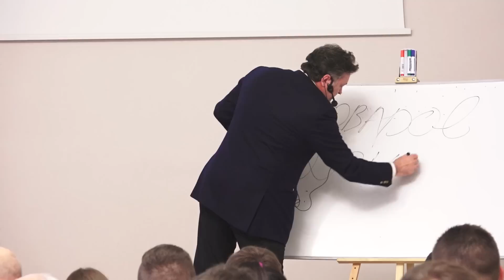Авантюризм в политике. Лекция